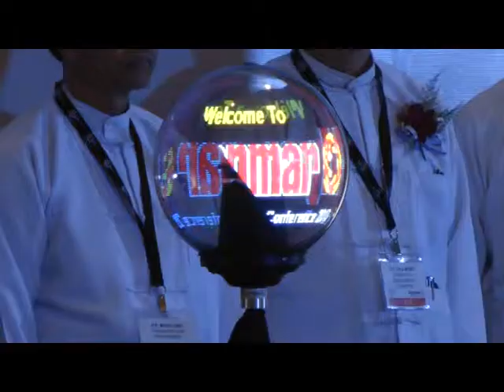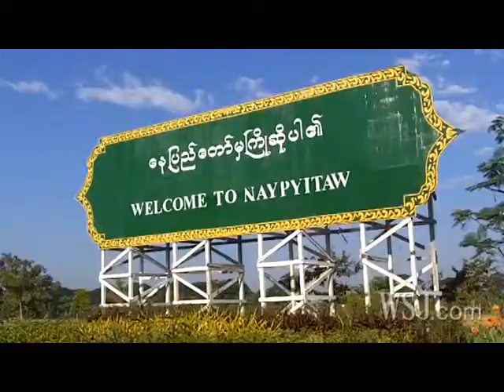Myanmar Urban Development Series : The Masterplan to Urbanization